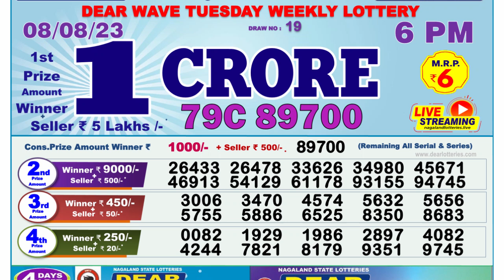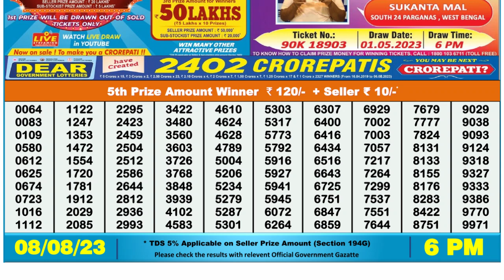Dear Lottery Sambad 6pm today 08.08.23 Nagaland State Lottery Result